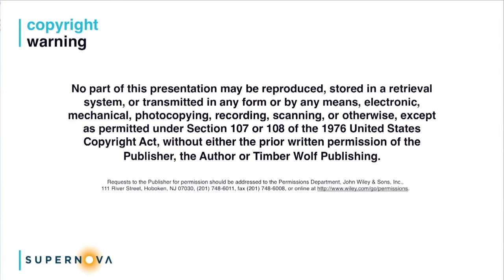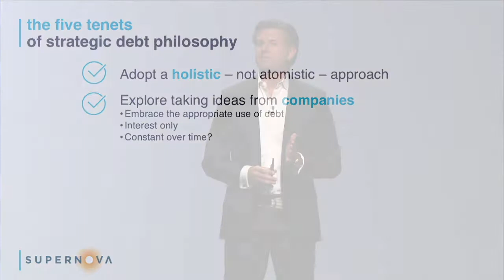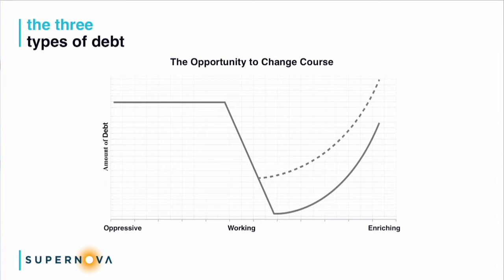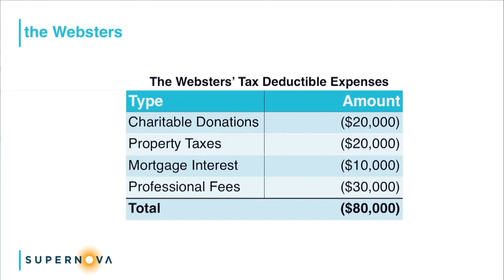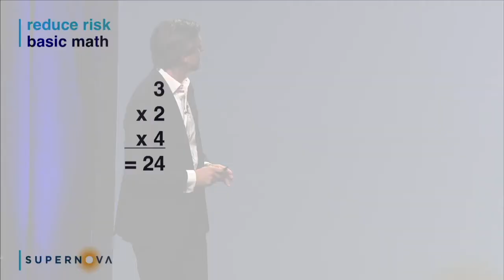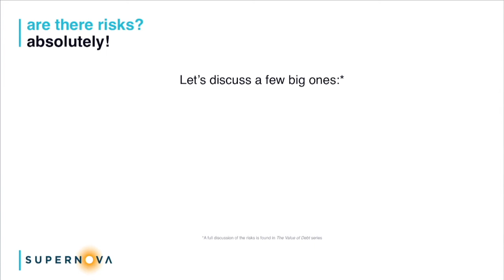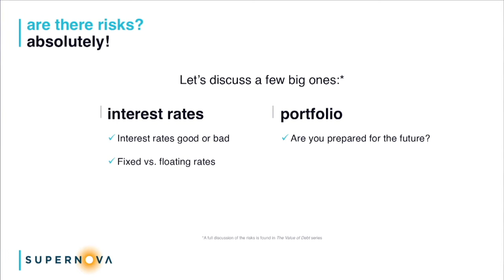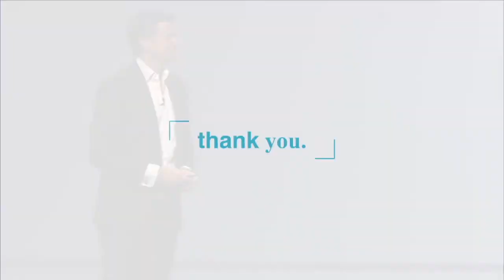Value of Debt Presentation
Supernova Companies founder and CEO Tom Anderson delivers his presentation on The Value of Debt and lays out how the strategic use debt can help your clients increase their return, lower their taxes, and reduce their risk.